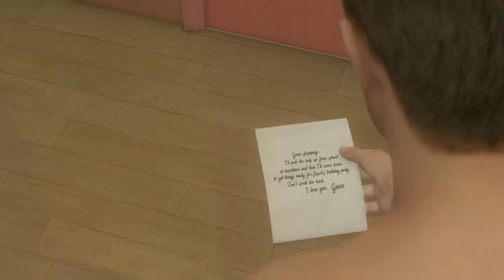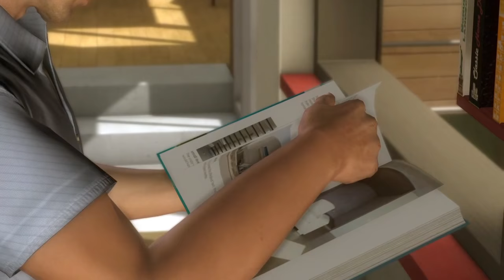Heavy Rain-Lets Play:1 Nudity Warning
A gamer